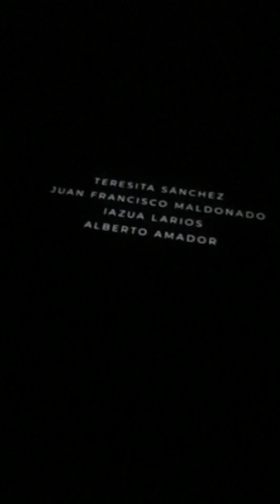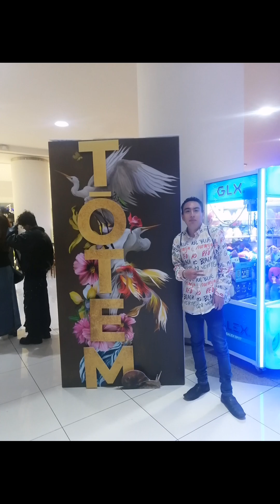Asi se vivio la premier de TOTEM con alfombra roja en plaza carso Polanco ciudad de México